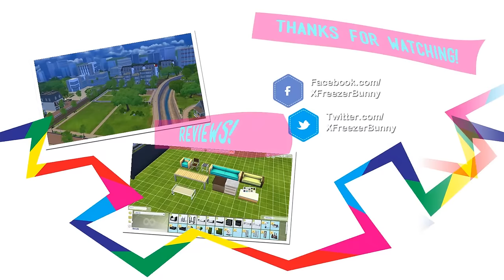Let's Play: The Sims 4 Spa Day - (Part 09) - House Party!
- Hey guys! In this part, since it's Luca's day off, we throw a house party and invite our friends!